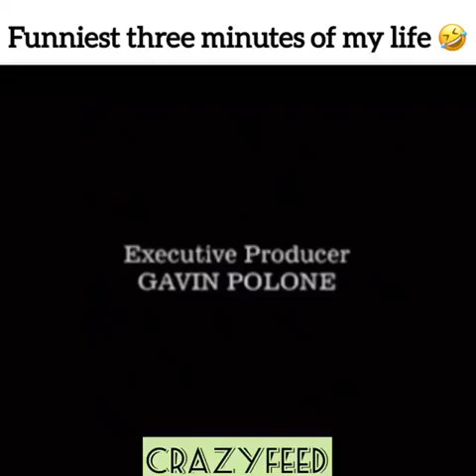Funniest Three Minutes of My Life 🤣